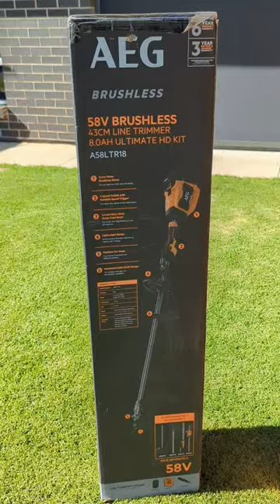AEG 58v tools!